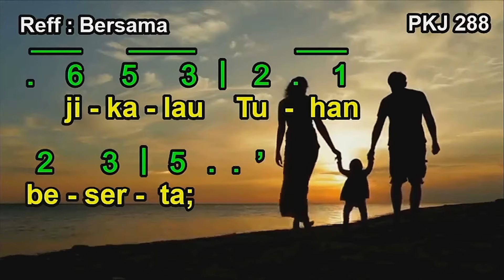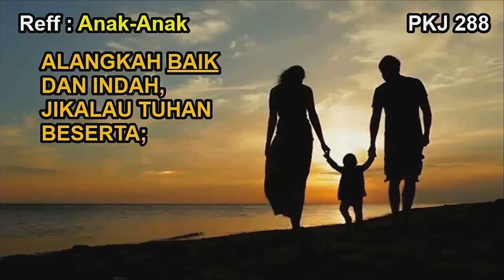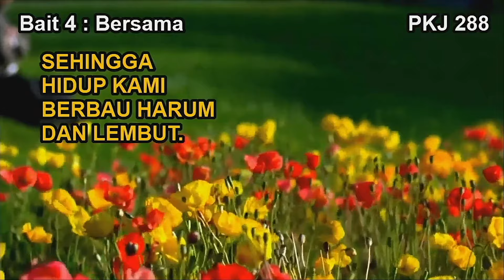PKJ 288 – Inilah Rumah Kami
Syair: Arnoldus Isaak Apituley, 1999,